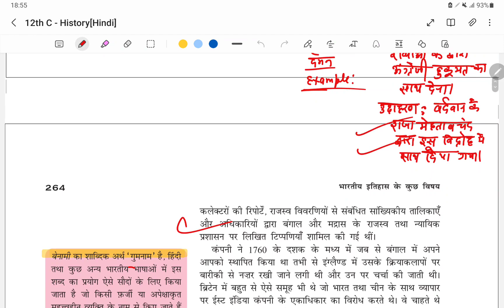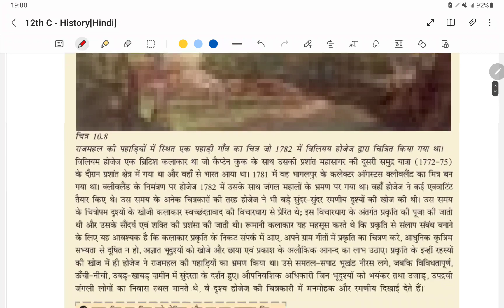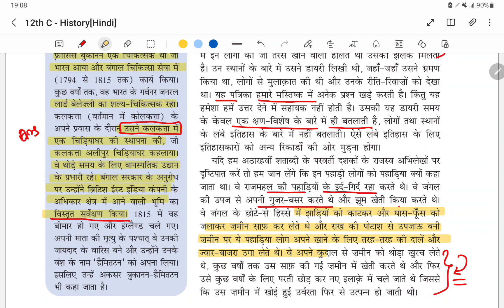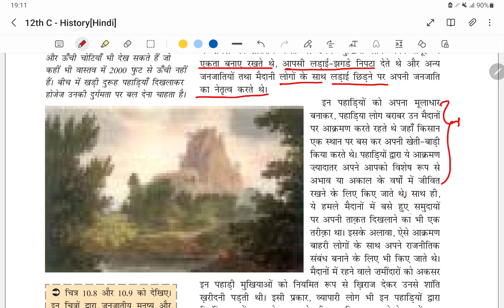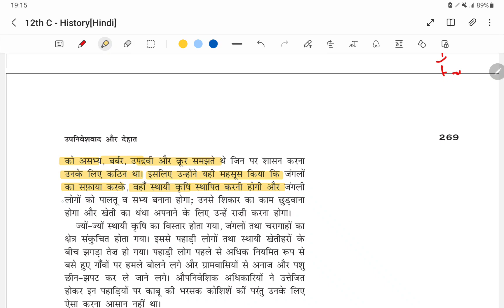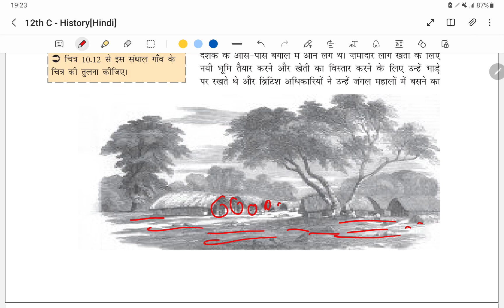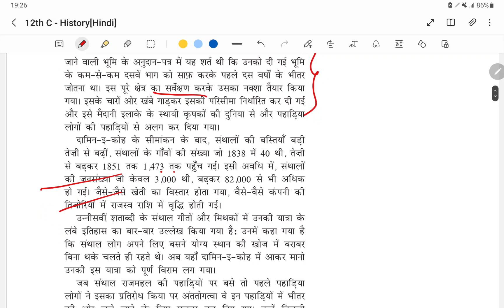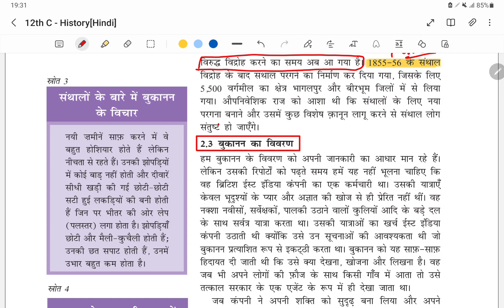ncert series||Modern History class 12th part-C|| Lecture-1B|PRE & MAINS EXAM history ncert #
How to do a case study step by step?
What is the best way to answer a case study?
What are 7 steps to solve case study?
How do you solve a case study example?
केस स्टडी में शामिल करने के लिए सबसे महत्वपूर्ण चीज क्या है?
केस स्टडी में कौन से तत्व होते हैं?
केस स्टडी के लिए आप परिचय कैसे लिखते हैं?
केस स्टडी के 3 तरीके क्या हैं?केस स्टडी के मुख्य उद्देश्य क्या है?
केस स्टडी के लिए आप प्रस्तावित समाधान कैसे लिखते हैं?
उदाहरण सहित केस आधारित प्रश्न क्या है?
केस स्टडी के प्रश्नों को कैसे हल करें?
केस स्टडी कैसे तैयार करते हैं?
केस अध्ययन विधि क्या है?
How to Solve case study केस स्टडी कैसे हल करें
सीखे answer writing बिल्कुल basic से

दोस्तो हमारे यहां जीएस Essay   and optional ka answer writing Batch chal rha है जिसमें  न  केवल  copies check ki जाती है बल्कि live discussion भी किया जाता

अपनी answer  writing skill को developed  करने के  लिए  join करे
UPSC ALL PCS mains exam में  answer writing  ही आपको topper बनाने m help करती है
इसलिए इसको Join करके अपनी answer writing skill developed करे

Join ke लिए 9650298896 पर मैसेज करे
Limited seat  Join fast

How to check copies with micro analysis
Please see👇👇👇👇👇
दोस्तो New CSAT SAMADHAN बैच शुरू किया जा रहा है।
इस बैच की यूनिक विशेषताएं-

1-इसमे बेसिक से मैथ और reasoning को solve करवाया जाएगा जो यूपीएससी & All state pcs के CSAT Paper के लिए Helpful रहेगा।
2- इसमें class नोट्स और exercise pdf दिया जाएगा।
3- इसमें recoded video classes  दिए जाएंगे।
4- Weekend में live doubt session के classes होंगे।
5- यह बैच besic से 2023 के upsc CSAT  पैटर्न पर आधारित होगा।
6- इसमें पूरा CSAT SYLLABUS कम्प्लीट करवाया जाएगा।
7- इसमें math & reasoning के साथ 350+ comprehension solve करवाए जाएंगे।

Limited seats join fast

Fees only Rs.1500  for full Batch

Join karne ke liye 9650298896 per message kare